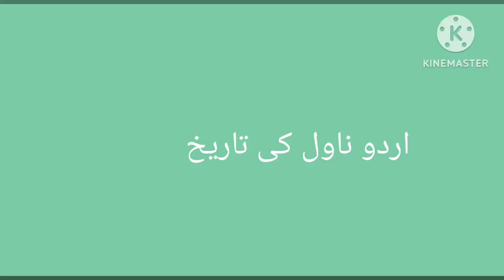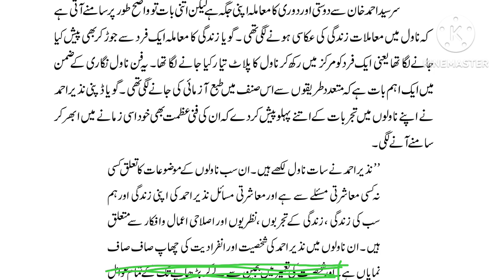اردو ناول کی تاریخhistory of urdu novel